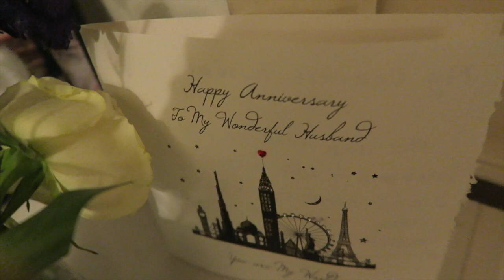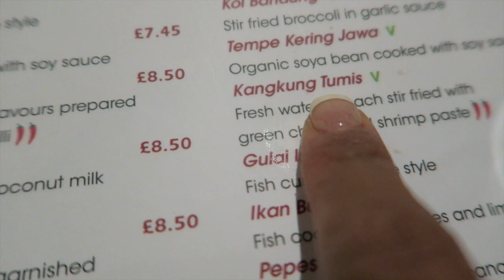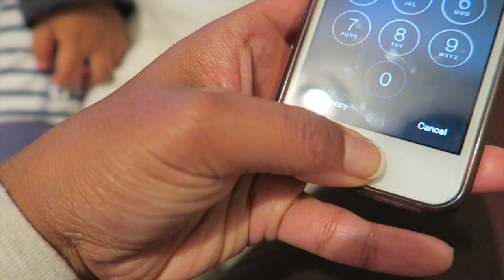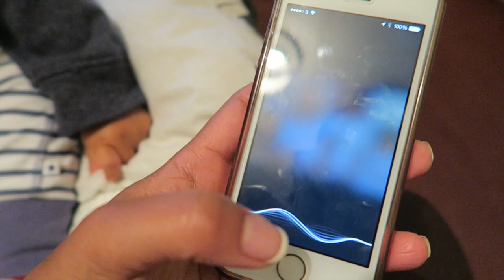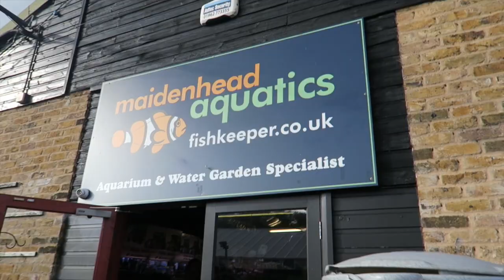Surprise Anniversary Treat-Weekly vlog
Hi guys.
Monday the 29th September was our wedding anniversary that my husband and I decided not to do anything or go anywhere to celebrate,  but little did i know that he already has a plan;)
And He surprised me last Saturday night to have a date night and it was real pleasant surprise! I loved it.

Have a great weekend everyone. xxx